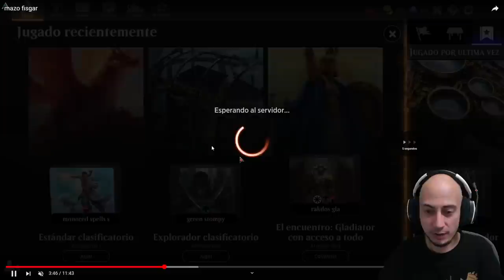Combo mononegro!! (Mazo del suscriptor - Dimir Death - Monoblack Combo - Explorer)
* →→ Compra sobres y otros productos de Magic ←← * Apóyame con una donación (si estoy en directo, saldrá en pantalla)

Mazo
2 Sheoldred, el Apocalipsis (DMU) 107
18 Pantano (MIR) 340
3 Fisgar en el abismo (M21) 117
2 Desfigurar (M20) 95
2 Coacción (M19) 94
4 Confiscar pensamientos (AKR) 127
2 Etergénito excepcional (JMP) 239
2 Etergénito excepcional (KLR) 91
2 El Hechizo del Anciano (WAR) 89
2 Ashiok, Fabricasueños (WAR) 228
2 Adquisición de la mente maestra (RIX) 77
2 Triunfo de Liliana (WAR) 98
4 Espectro de aerorruina (ZNR) 125
2 Ayara, la Primera de Nimboscuro (ELD) 75
4 Acechaciénagas de Yarok (M20) 123
1 Talismán garra de los deseos (ELD) 110
2 Takenuma, pantanos abandonados (NEO) 278
3 Colmena del ojo tirano (AFR) 258
1 Castillo de Nimboscuro (ELD) 241